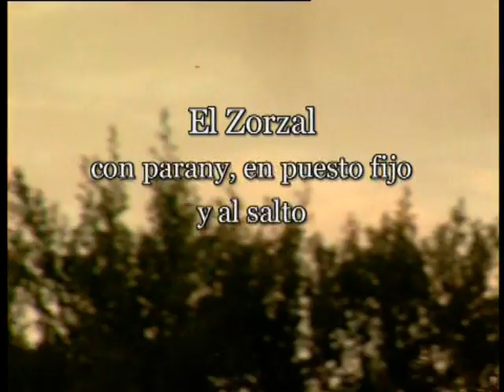La caccia al tordo al passo ....caza de zorzal en España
caza de zorzal en España